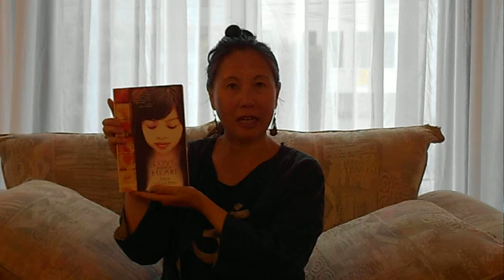author & writing career coach Teresa LeYung-Ryan celebrates Library Card Sign Up Month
writing career coach Teresa LeYung-Ryan celebrates Library Card Sign Up Month in September. She says: "Writers who want to write better, read more books. Go visit your local library. I have library cards from San Francisco, Oakland, Berkeley, Alameda County and Contra Costa County. I love libraries."

Teresa is the author of Build Your Writer's Platform & Fanbase In 22 Days: Attract Agents, Editors, Publishers, Readers, and Media Attention NOW
$9.81 for ebook; $22 for print edition

Teresa is the author of Love Made of Heart--available at public libraries

Teresa LeYung-Ryan says: "Reach out, not stress out, when pursuing your dreams!"

Teresa on facebook!  This video was filmed by author Birgit Soyka